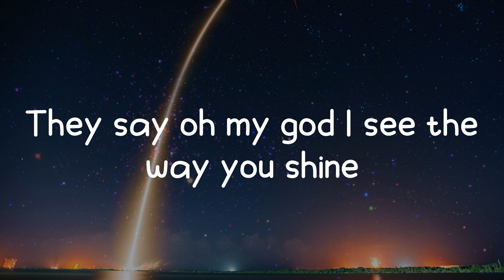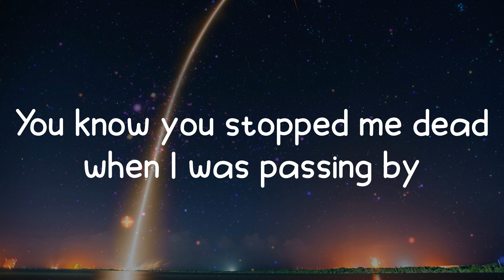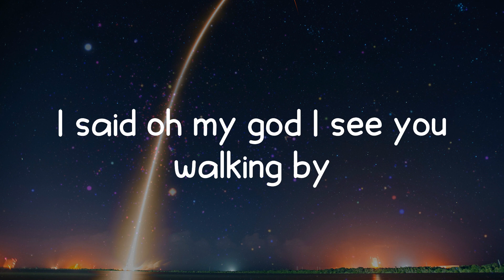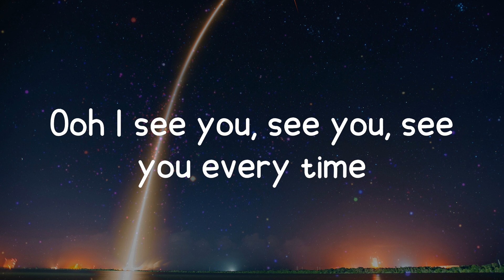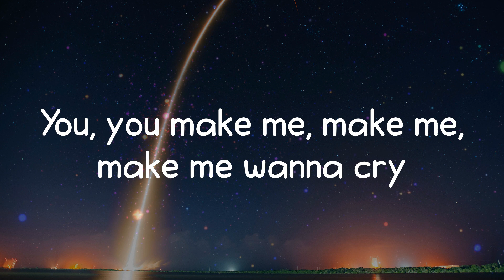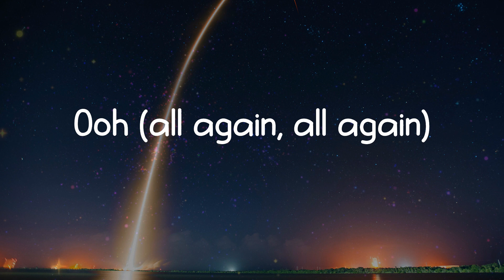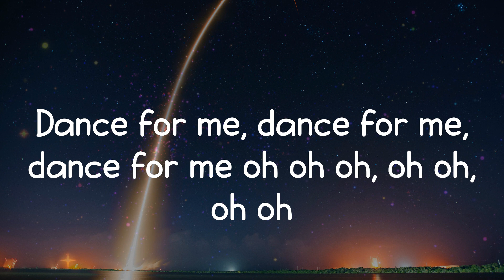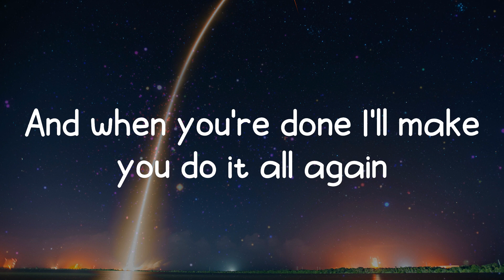Dance Monkey - Tones and I (Lyrics)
Dance Monkey lyrics:
They say
They say
They say
All again